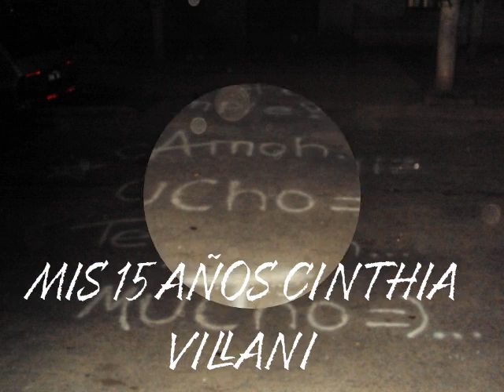MIS 15 AÑOS CINTHIA VILLANI